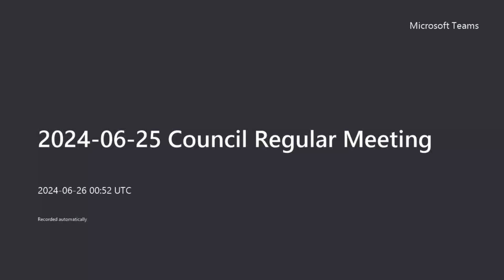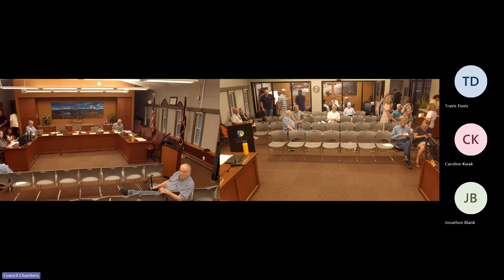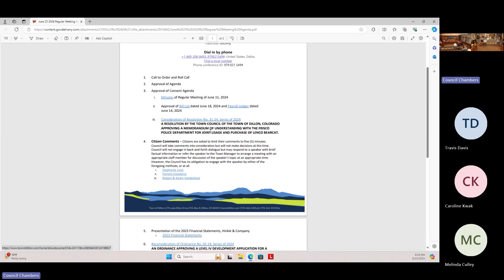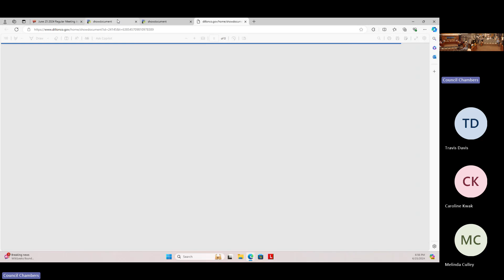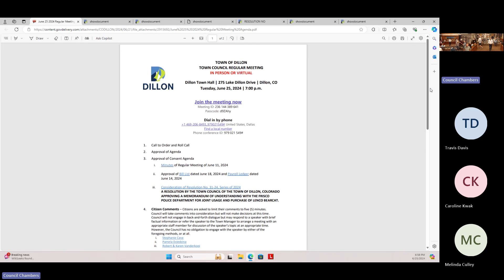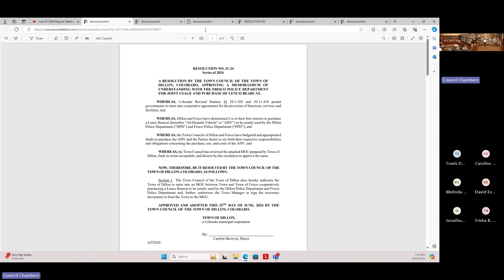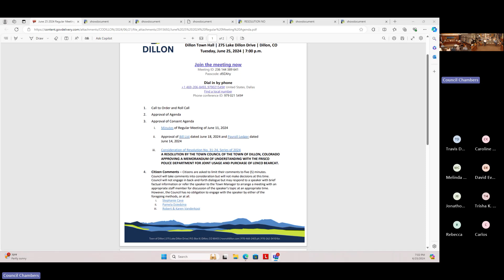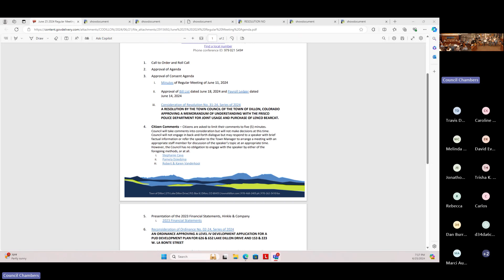June 25, 2024 - Town Council Regular Meeting